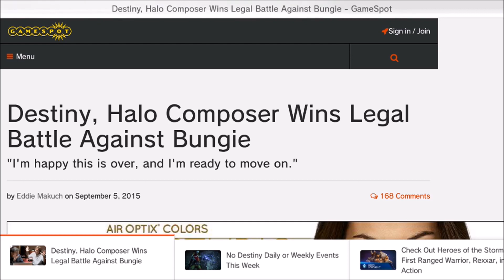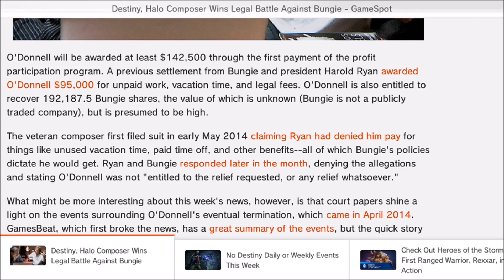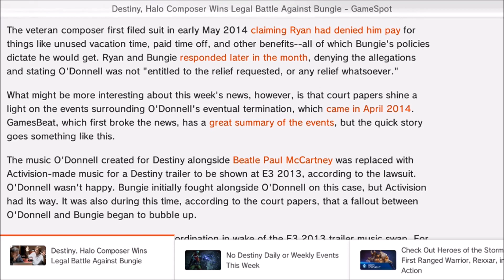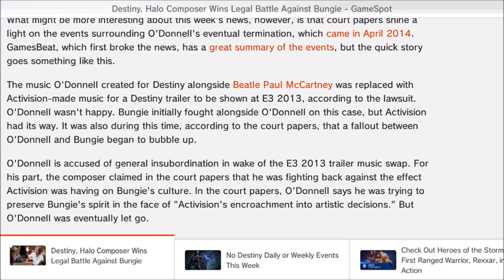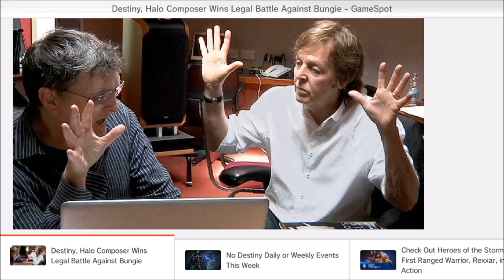OBA Video: Marty O'Donnell Wins Lawsuit Against Bungie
I'm back, sorry for the absence, but you know how it goes with me.